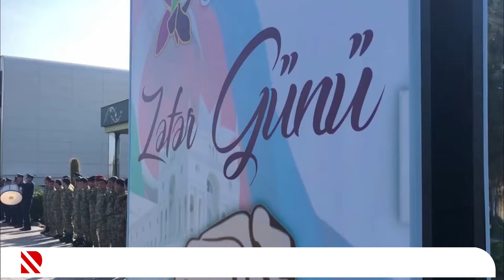“Azərenerji” Zəfər Gününü qeyd edib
Bakıda və rayonlarda yerləşən müəssisələrdə tədbir keçirilib